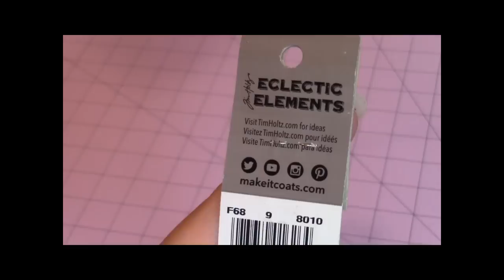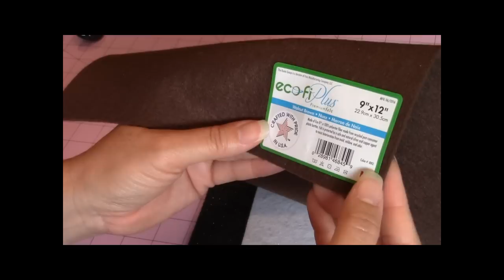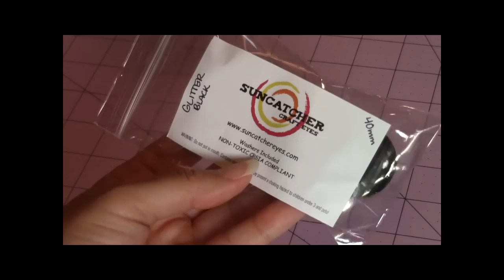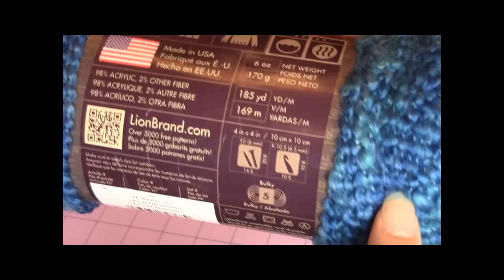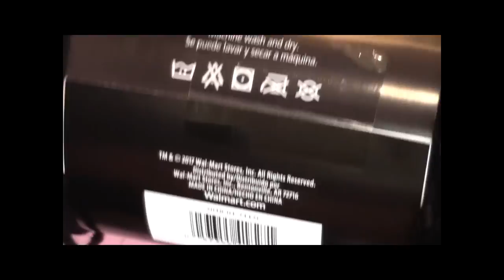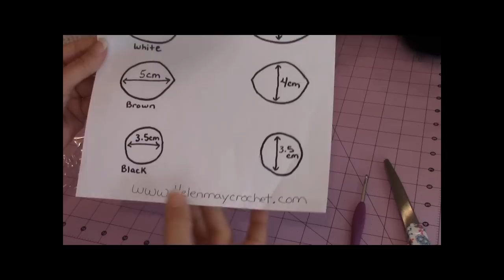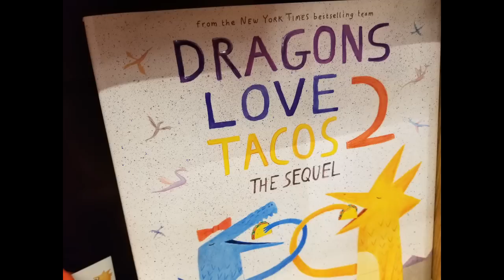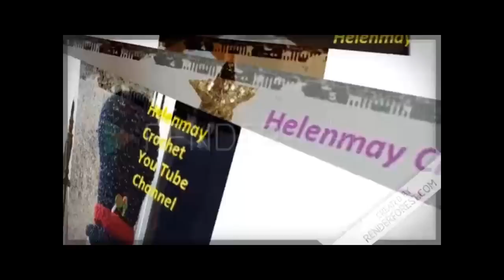Helenmay Crochet Large Wild Mustang Horses and Unicorn Part 1 of 5 DIY Video Tutorial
This video tutorial will show you how I made my Crochet Large wild Mustang Horses and Unicorn! These will be a lot of fun to make, and they are big! They are the largest crochet amigurumi I have ever made, and I made 4 of them! Each one is very unique, so you will have a lot of fun making your own unique Mustang Horse or Unicorn. Go to my blog for more fun finds!
Here are some direct links for you:
(Free PDF downloadable handmade horse eye diagram cutouts can be found here)
2. Crochet Sizing Charts, diagrams, and graphs Free PDF downloads
3. Helenmay Crochet Special Donor Members
4. Direct Ravelry link for the written pattern